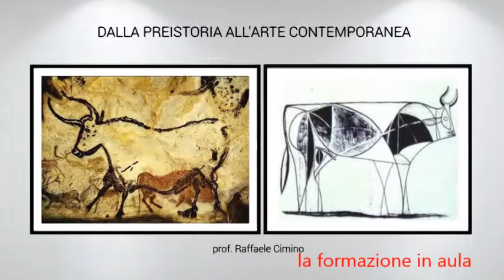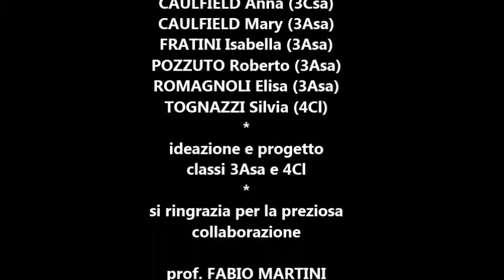Adotta un museo, il museo in valigia - ISIS "B. Varchi" - Montevarchi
3 ° classificato Camera di commercio di Arezzo